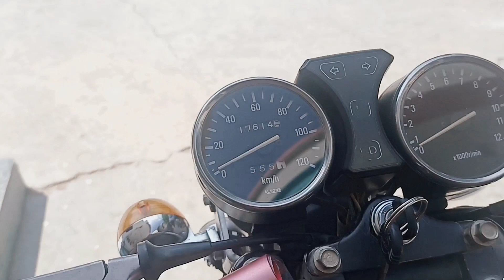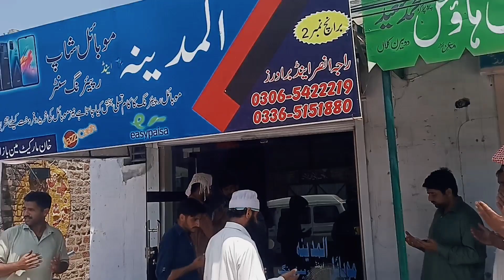10 muharam sabeel || 2022 || vlog 4